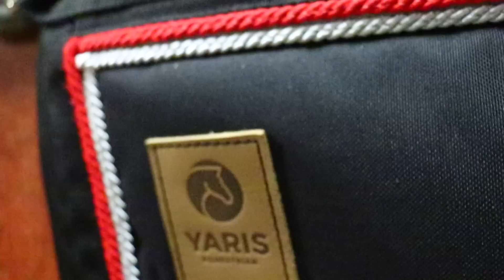CAVAN CHAMPIONSHIPS DAY 2 | Horse Show Vlog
Cavan Spring Horse Championships with Khandi

Saturday Results:
1.10 - 4 faults
1.20 - 4 faults (Khandi's first 1.20)

Horses in this video:
Khandi (Kovali K) : 6yr old 16.2hh bay gelding by Candillo Z out of a Guidam mare